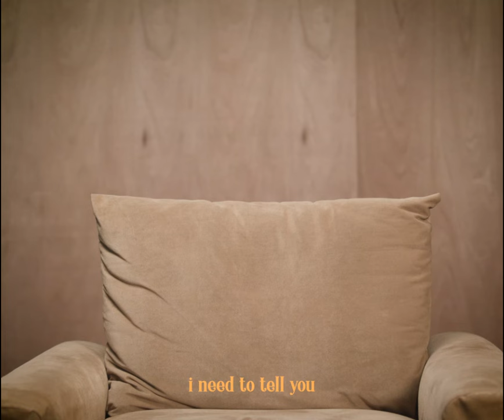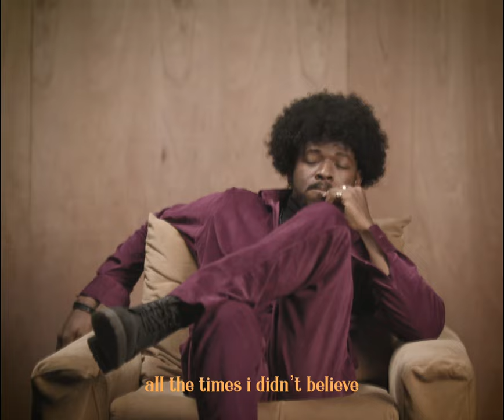Johnny Drille - Something Better (Lyric Video)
Johnny Drille - Something Better (Official Audio)

Lyrics:
I’ll fail you
Don’t give your heart to me I’m no good
You’re pure and simple but I’m full of shit
I love me single only fools commit
Yea

And you’re one of a kind
So many people wish you were the girl in their lives
I’ll be crazy not to be queuing in line yea
But just before you decide I need to tell you

I’m that is there something better guy
I’m never Mr Right
Olakunle might be your type

You see much deeper than my issues
Got me believing that I can trust again
I guess that’s the first step to find true love again, yea

But I need your love
I need your love
Oh I need your love
(Deep down I know that girl I need your love)

Are you not scared I might
Not be worth the fight
All the times I didn’t believe
Girl you made me see

That I need your love
(You got me running running running back to your love oh yea)
Oh girl I need your love
(And I fit be your guy)

You got me running running running back to your love

You’re not scared I might not be worth the fight
God will punish those who lie
Cos girl you make me see
I’m that something better guy